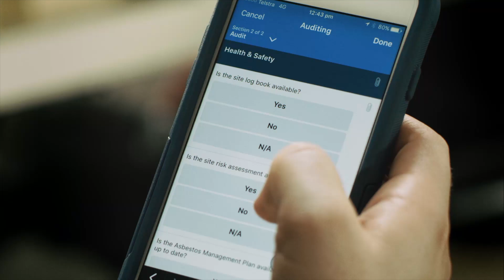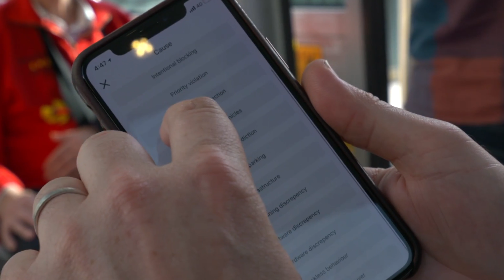SafetyCulture | AUD$60 Million Series C Funding Round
Luke Anear, CEO of SafetyCulture, announces we have successfully completed a $60 million Series C funding round. This is the largest raise in 2018 by an Australian company.

We’re best known for our award-winning checklist app, iAuditor, which empowers teams to improve safety and quality in the workplace by reporting safety issues and non-compliances as they happen.

The funding will be used to accelerate SafetyCulture’s global go-to-market expansion, build out its product and engineering teams in Australia, and invest in new areas such as internet of things (IoT) and workplace training.

That means we're hiring! Are you interested in joining the team?